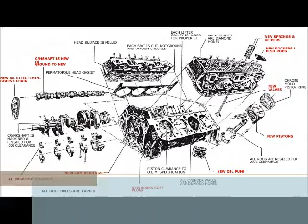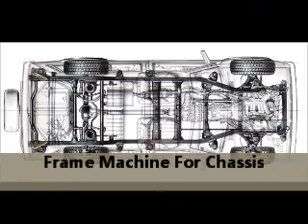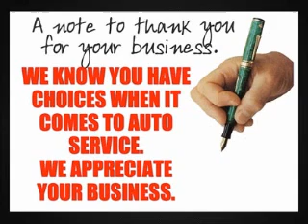D R Auto Repair & Body Shop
Tune ups, Rebuilt Engines & Trans, Body Work, Roadside Service And More...